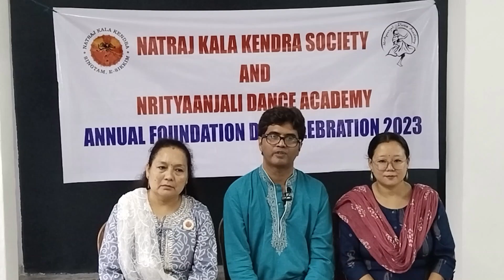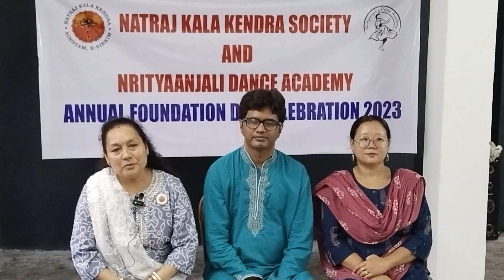Sandip Mallick, International kathak dancer from Kolkata to perform at Singtam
Press Conference of Annual Day Celebration 2023 organized by Natraj Kala Kendra Society and Nitryanajali Dance Academy; to be held on September 24, 2023 and Singtam Bazar Opposite Singtam Police Station. Sandip Mallick, International kathak dancer from Kolkata to perform at Singtam. The event is dedicated to PadmaVibhusan Pandit Birju Maharaj.

Proud to be a Sikkimese is the oldest running blog on Sikkim, started in 2007. Over the years, i have made this blog an encyclopedia of Sikkim where you can read articles on different themes like Sikkim History, Sikkim Heritage, Sikkim Royal Family, Sikkim Sports, Sikkim Cinema, Sikkim Biodiversity and others. The blog also has old videos and photographs. This work of mine is tribute to my motherland SIKKIM.